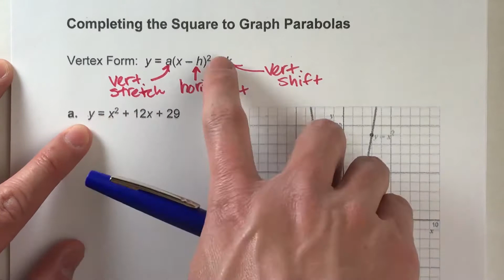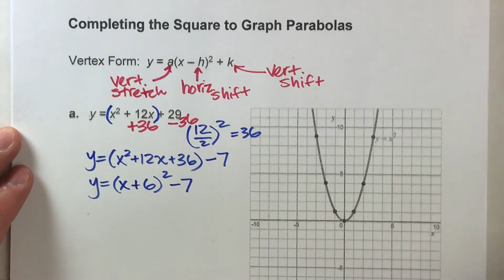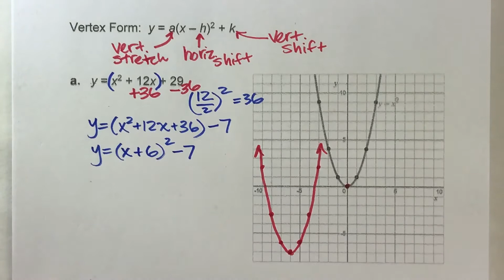Completing the Square to Graph Parabolas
Working with quadratics can be difficult!  In today's video, I walk you through taking an equation in standard form and rewriting into vertex form so that we can graph it!  We will be completing the square!